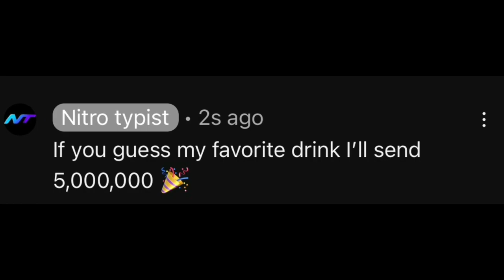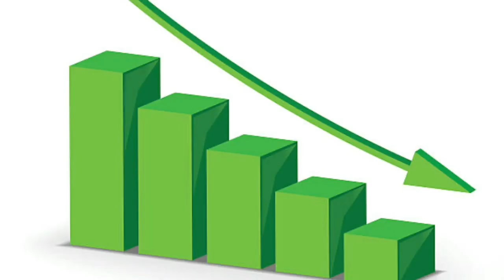Will Nitro Type still exist in the year 2095?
Hey! In this video, I will be giving my own predictions if Nitro Type will still be here in the year 2095 🤔

Make sure to leave your own predictions in the comments and as always make sure to have an amazing rest of your day! 🙂

Verified nitro type content creator here to help with the community as much as possible and to have the best time possible with the community! 😁

In this channel you’ll find some amazing nitro type content, giveaways! And so much more! 💝